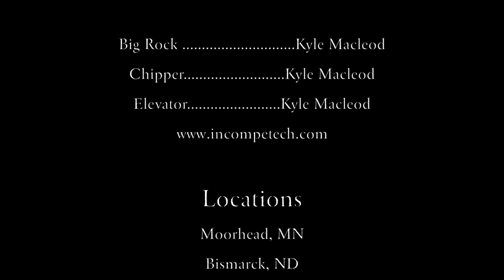Manxietyfinal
Final Project for Video Production
"Manxiety"